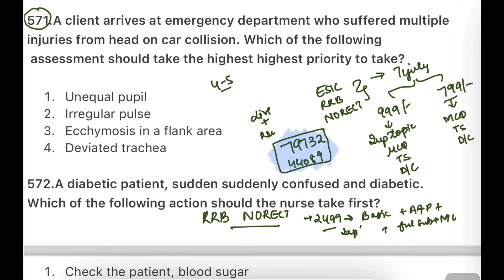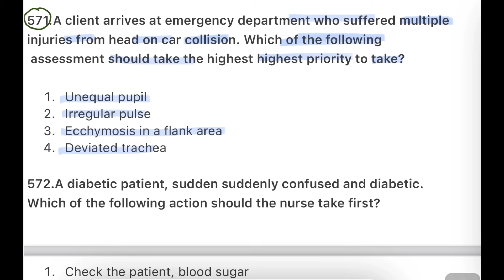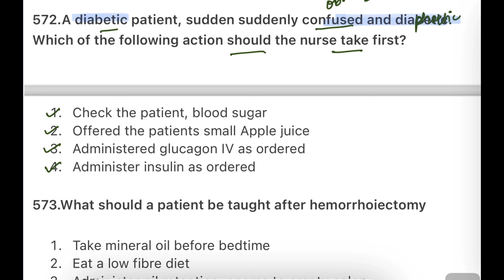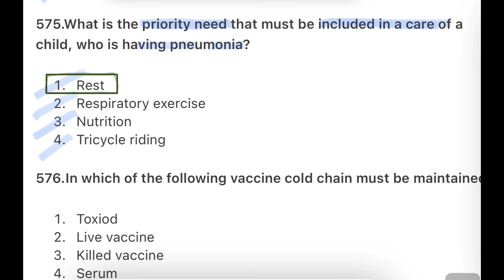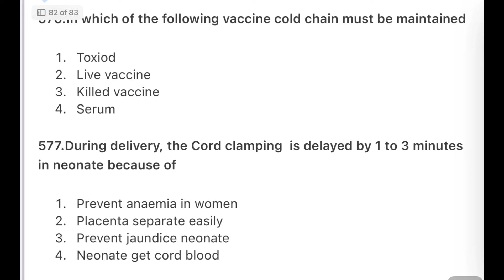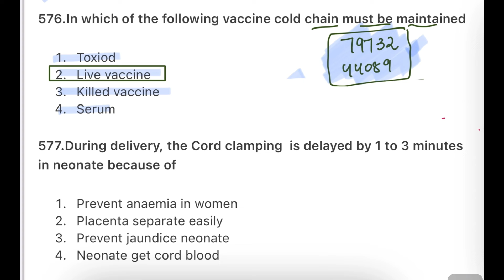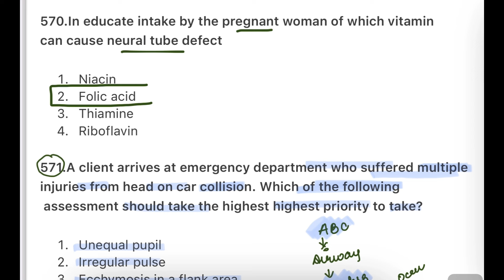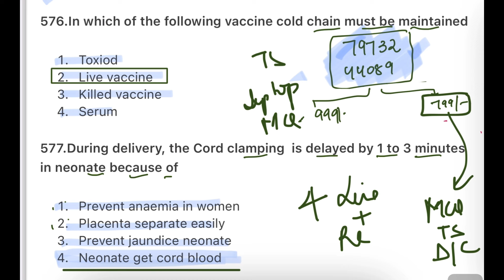ESIC NURSING OFFICER EXAM PREPARATION | RRB NURSING OFFICER EXAM PREPARATION | NORCET 7 EXAM MCQ